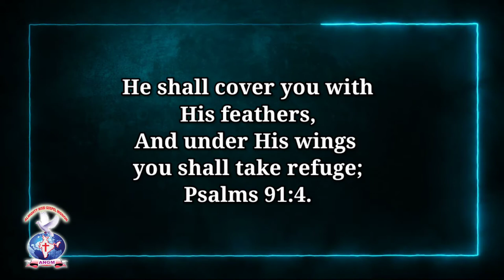AATHMEEYA YATHRA | ANGM | Psalms 91:4